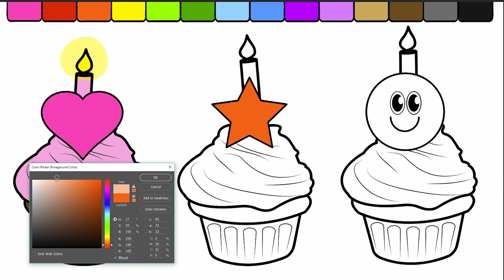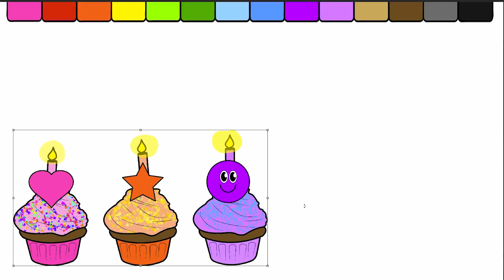Learn Colors for Kids and Color this Birthday Cup Cake Coloring Page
Children can learn colors and have fun with educational coloring game videos on youtube.  Learn coloring and colors  along the way! Watch as simple drawings transform with unique and fun background drawings.